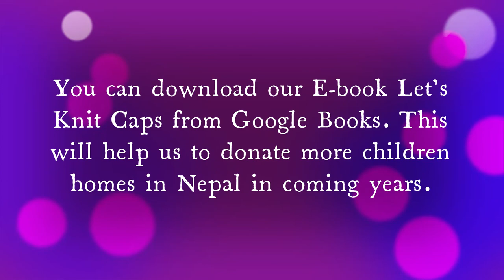Slanted Knit Cap with Three Color Blends - Full Episode | Let's Knit Caps | More Than Knitters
The joy of being designer is that you get a chance to play with colors meaning you get a chance to make those colors even more beautiful than before. Not surprisingly these are the color blends which is one of my favorite pick when it comes to knitting caps for children. Being able to knit side ways of caps using slanted knit makes me feel so especial because every Tom, Dick and Harry I mean in this case Tina, Mina and Erica can knit stripes. So if you are willing let me teach you how to do it.

For more patterns and ideas like this you can buy my eBook Lets Knit Caps which is available in Google Books. All of the proceeds made from this book will go to the Winter Project - Nepal. Thank you 🙏🏽 and here is the book link of Let's Knit Caps

About Me :  My name is Sunita Giri. I am an author of Lets Knit Caps. This E-book is available in Google Book.  I am a blogger, knitter, designer and donner too. I am also a founder of Winter Project which donates hand knitted warmers like Caps, Neck Warmers and Blankets to children homes in Nepal. Winer project covers 200 children every year. For that we have to visit about ten children homes [ Orphanage] every year. After I graduated, I had  work in Five star Hotel for about seven years.  After that I worked in  Advertising and Marketing company for about six years.  Winter project started donating to children since 2015. With the help of my friends and supporters of the project I have visited  almost 50 children in more than 15 cities and over 1000 children have received our warmers.  I hope you'll follow my story beyond this channel.